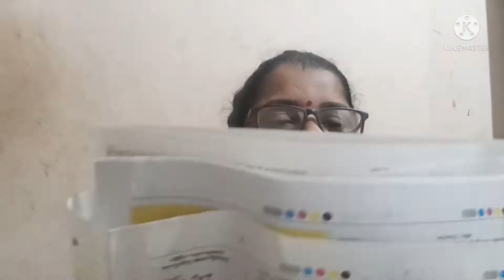ഇന്ന് ജൂൺ ||19 വായനദിനം വായിച്ചാലും വളരും വായിച്ചിലെങ്കിലും വളരും|| വായിച്ചു വളർന്നാൽ വിളയും.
ഇന്ന് വായനദിനംkrishipaadam ജൂൺ 19